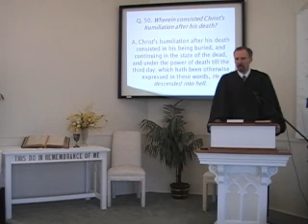Catechism: "Jesus, Humiliated in His Burial." 8/29/2010, First Presbyterian Church Perkasie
We tend to think that the humilation of Jesus in his sufferings ended with his cross, but in fact, his burial was also a time of humiliation for him. There is some confusion about what happened at this time, but the Larger Catechism of the Orthodox Presbyterian Church will help to explain what took place at this time. Watch as Pastor MacLaren leads a meditation on the burial of Jesus during the Sunday Worship Service of 8/29/2010 at First Presbyterian Church, Perkasie